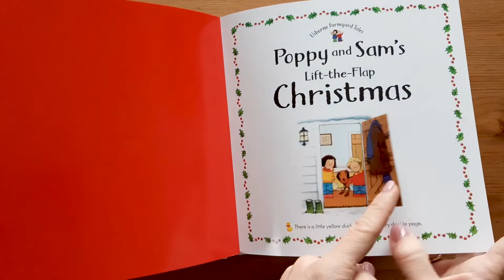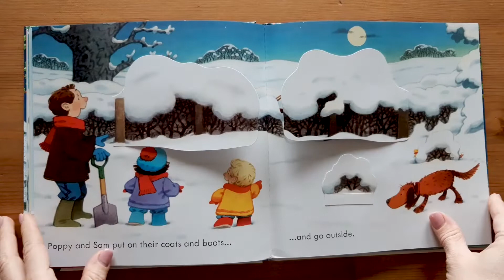Usborne - Poppy and Sam's lift the flap Christmas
It’s Christmas Eve at Apple Tree Farm! Peep under the flaps to find out what Poppy and Sam are doing to get ready for Christmas Day. Poppy can’t find Ginger, her kitten, but maybe you can see where she’s hiding! An interactive book for children to enjoy during the festive season, with delightful illustrations from Stephen Cartwright.